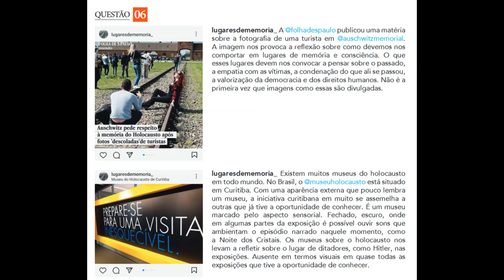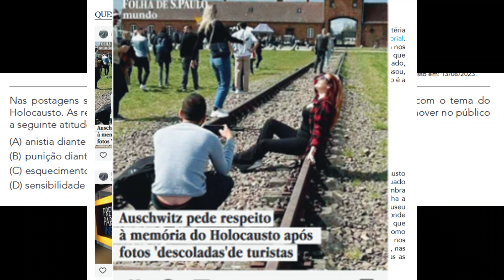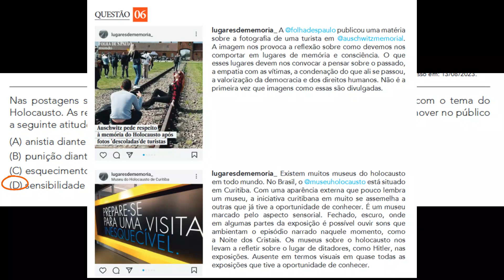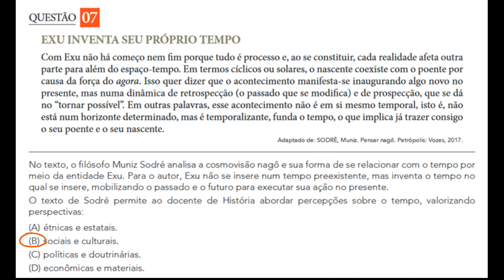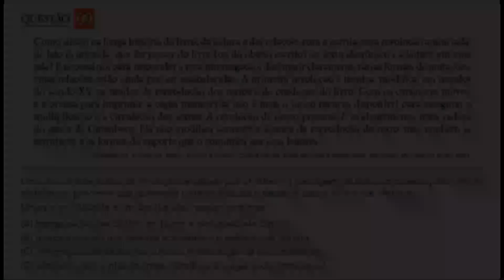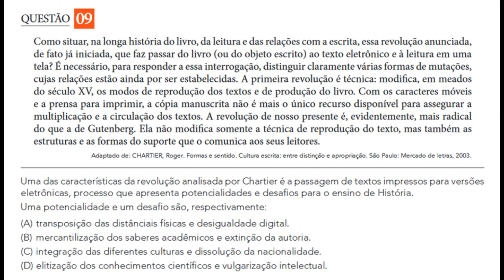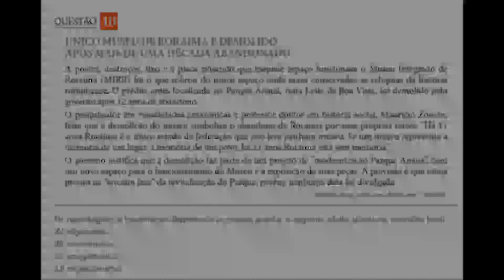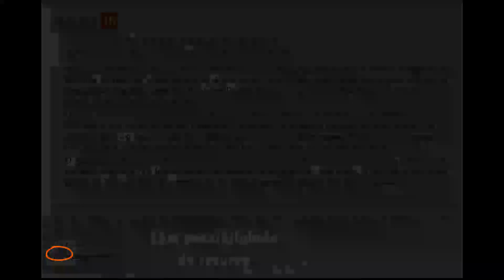EXAME PROFHISTÓRIA 2024 PARTE 2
Prof. Felipe Aragão